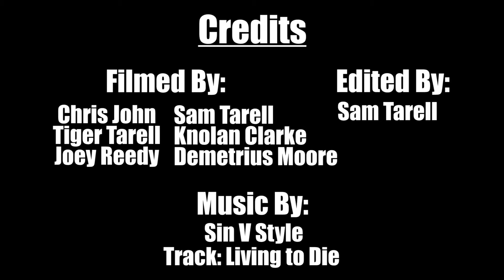Spencer Davidson #55 - 8th Grade Wellington Wolves AAU Memorial Classic Highlights!!!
Follow Hoop Brothers on Twitter: @HoopBrothers
Follow Hoop Brothers on Instagram: @HoopBrothers